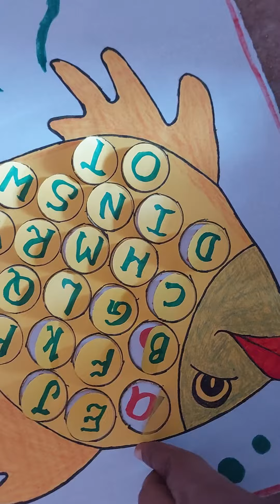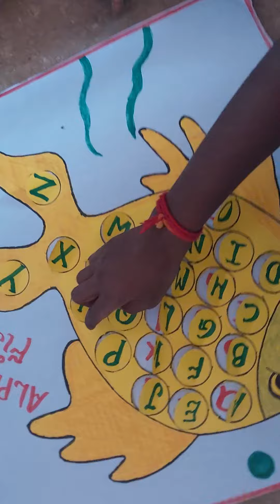Alphabet fish TLM Reading and identification letters